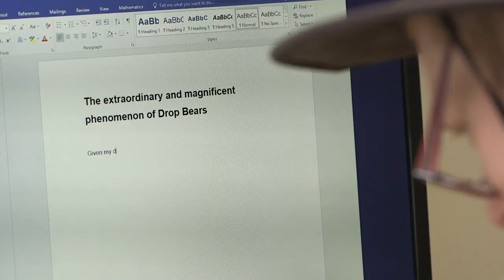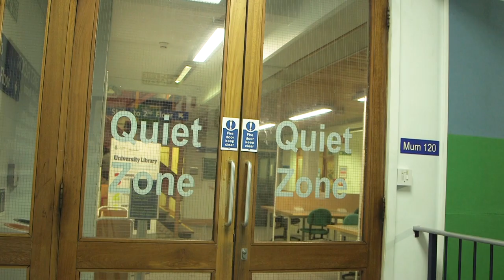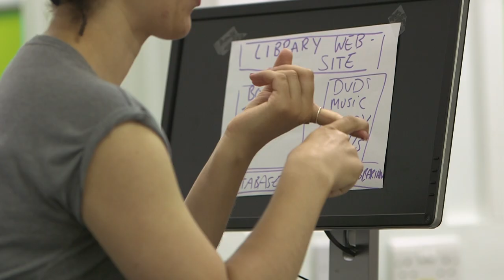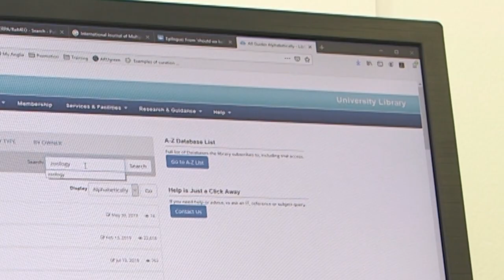Ferret Grey's Re-searching (for) the Drop Bear (ARU Library Induction)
ARU Library is where you can find sources of information, study space, support for research and referencing amongst other things. Here is the story of Ferret Grey, our first year Zoology student locating information for his first assignment on Drop Bears. The only problem is, Drop Bears don’t exist! Watch his adventure to get an idea of all the things ARU library has to offer, let the Academic Adventure Begin!